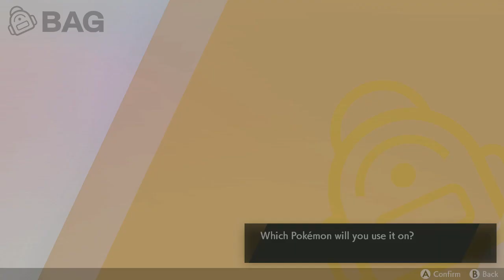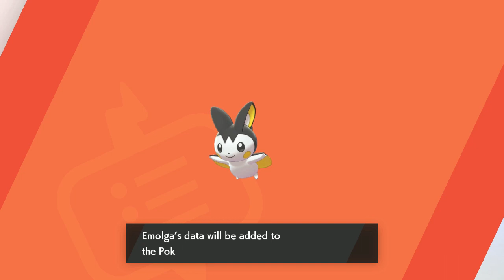Nintendo Switch Longplay [033] Pokemon: Sword: Isle of Armor (Part 1/2)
Pokémon Sword and Pokémon Shield are 2019 role-playing video games developed by Game Freak and published by The Pokémon Company and Nintendo for the Nintendo Switch console. They are the first instalments in the eighth generation of the Pokémon video game series. First teased at E3 2017 and announced in February 2019, the games were released in November 2019. The games were accompanied by a downloadable content (DLC) expansion pass consisting of Part 1—The Isle of Armor (released in June 2020) and Part 2—The Crown Tundra (October 2020).

Conceptualization began immediately following the completion of Pokémon Sun and Moon in 2016, while full development began a year later in September 2017. Like previous instalments, the games follow a young Pokémon trainer as they train and battle Pokémon, aiming to become a Pokémon Champion. The games introduced many new features including the Dynamax/Gigantamax mechanic, a gigantic-size Pokémon transformation.

When the decision to exclude many pre-existing Pokémon from Sword and Shield was announced, it triggered backlash from fans and resulted in a controversy known as "Dexit". In spite of this, Sword and Shield received generally positive reviews from critics, who praised the games' gameplay, exploration, and mechanics, although the visuals, as well as the lack of depth and innovation, received some criticism. As of September 2023, the games had sold more than 26.02 million copies worldwide, making them the second best-selling titles in the Pokémon video game series. The games were nominated for numerous awards and won the SXSW Gaming Awards and Famitsu Dengeki Game Awards 2019.